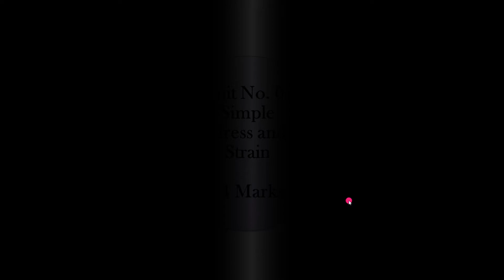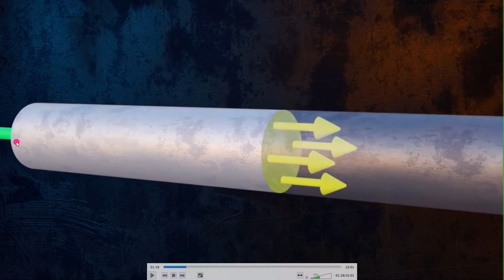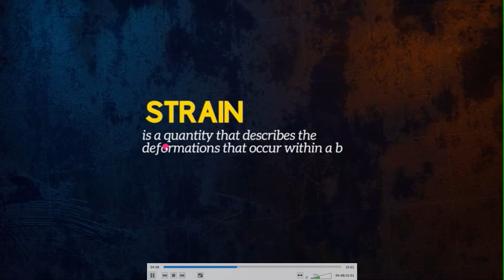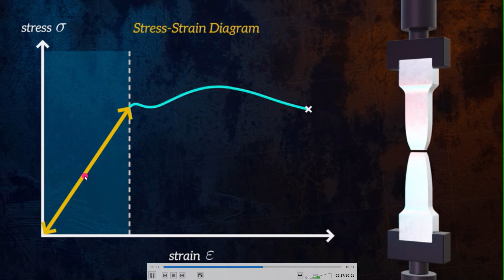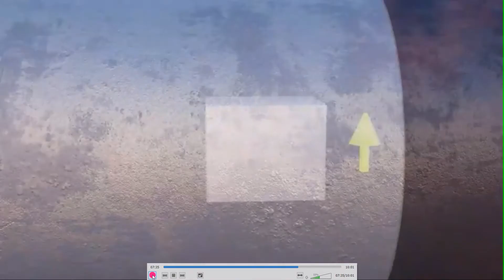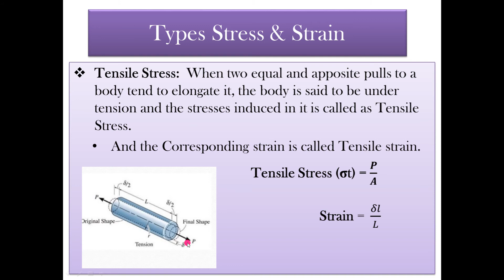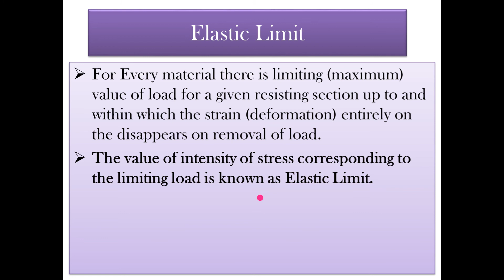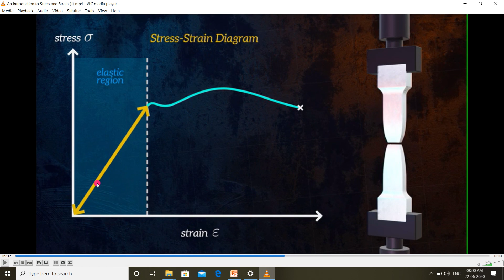MOS Lecture No 4 I Detailed explanation on Stress and Strain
Simple Stress & Strain - Types of Stress & strain, Young's Modulus.